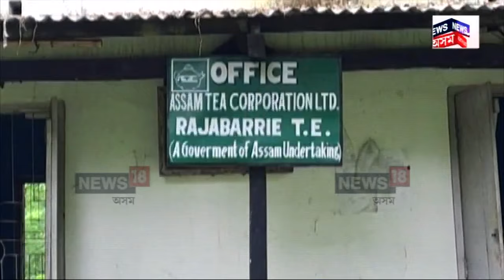Sivasagar News | ৰজাবাৰী চাহ বাগিচাত মৃত্যু ঘণ্টা, অন্ধকাৰৰ দিশে শ শ চাহ শ্ৰমিকৰ ভৱিষ্যৎ N18V